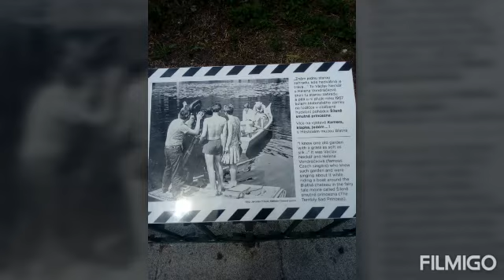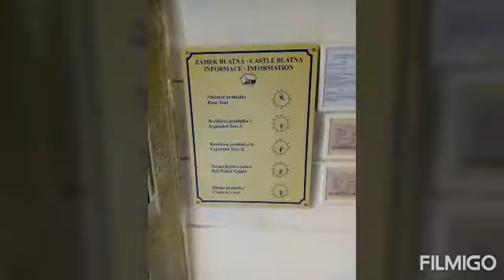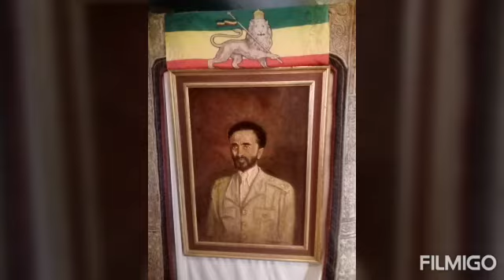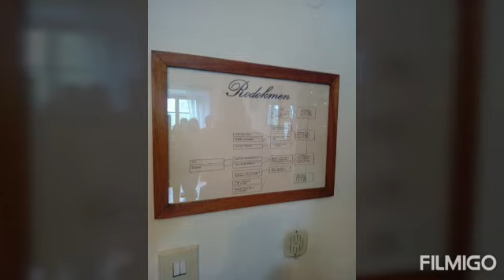Šíleně smutná princezna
Blatná